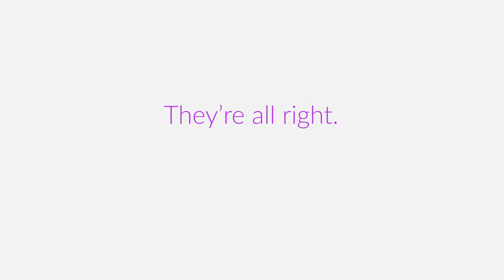Wine Ring: Wine Taste Perception - "Ladies who lunch"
Discover what you love.
Love what you discover.™
Currently in Beta. Launching August 2014!